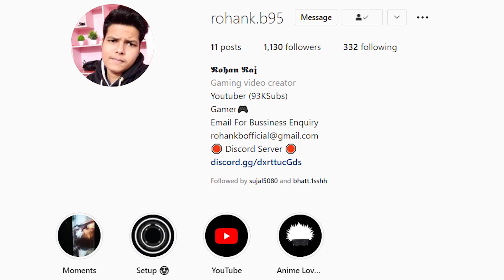Restriction Aayega 😭!? | Good Bye My ID Collection 😢 | Rapper Wish Event Glitch Free Fire 😱!!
💻Video And Thumbnail Edited By Arin(Bhai)

👉ABOUT MY SELF:

➡NAME: Rohan
➡AGE:16 years
➡HOBBY: Tech & Gaming

●▬▬▬▬▬๑۩۩๑▬▬▬▬▬▬●
                    Rohan K.B
●▬▬▬▬▬๑۩۩๑▬▬▬▬▬▬●